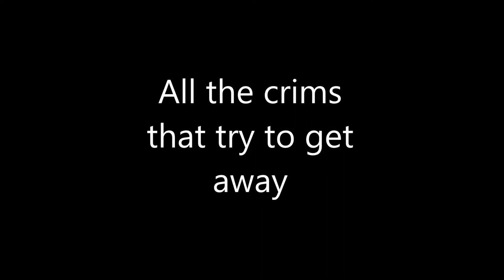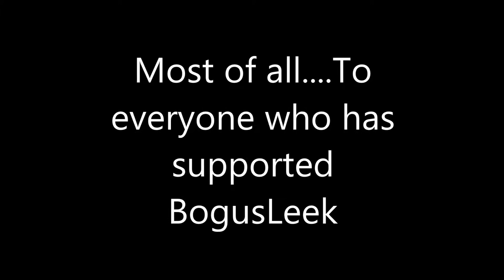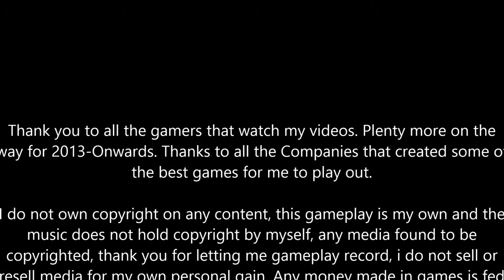BogusLeek | Its all about the gaming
An intro into BogusLeek and everything he does. Well. most of it. Bring it on Gaming!. Using a medium type setup rather than a gaming Full HARDCORE gaming setup it brings the realism to gaming, either that or makes it crap out. You will just have to wait and see.